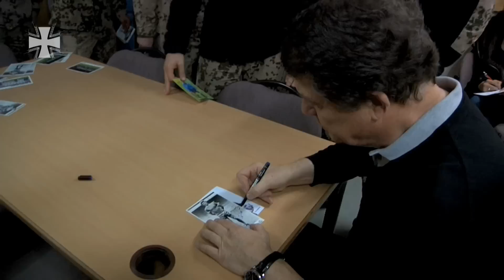Otto Rehhagel in Afghanistan - Bundeswehr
Fußball-Legende Otto Rehhagel trainierte Soldaten in Afghanistan: auf Initiative der OASE-Einsatzbetreuung ging der Meister-Trainer auf 5-Tages-Tour nach Mazar-e-Sharif. Dort spielte er mit den Soldaten im ISAF-Einsatz Fußball, gab Autogramme und überbrachte Grüße aus der Weltmeister-Heimat.

12/2014
14Z32401